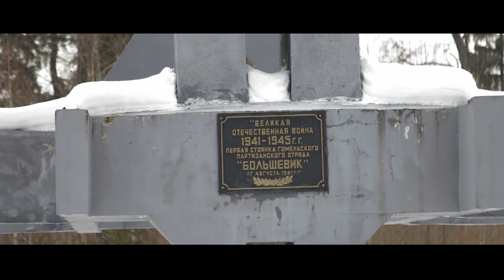Кастусь Цвірка - Я з той краіны...